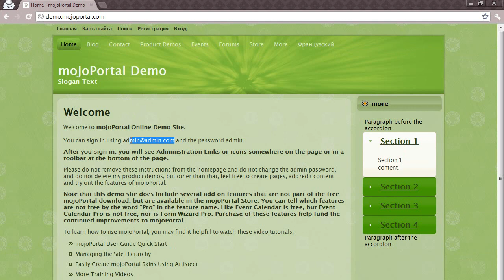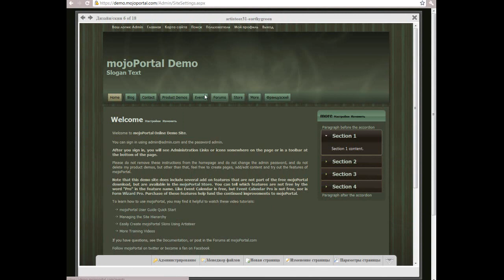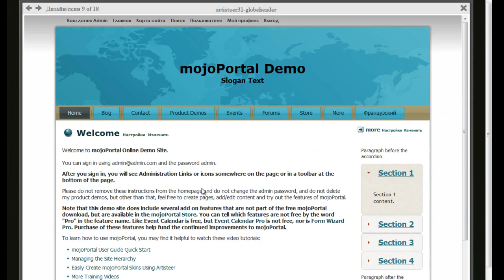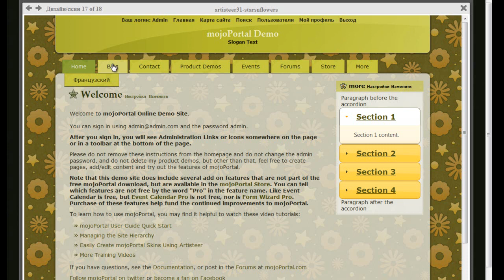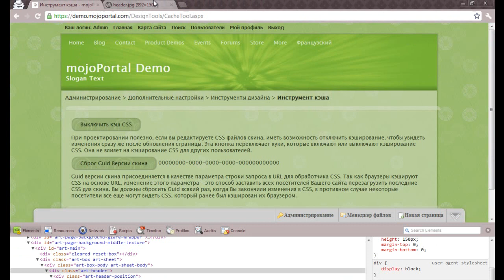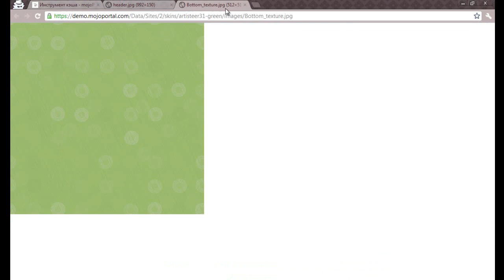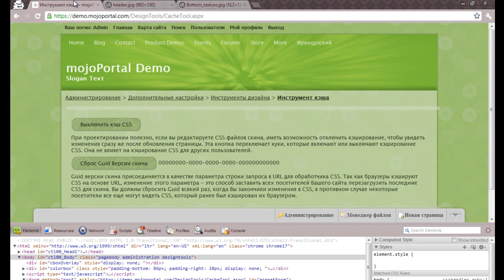Скин в mojoPortal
Как выбрать и настроить Скин в mojoPortal